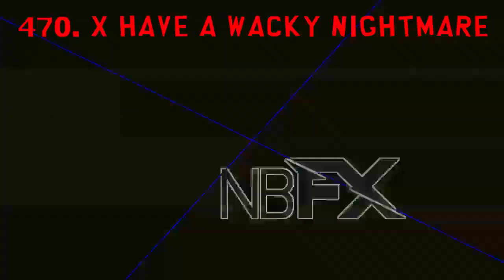Gamsky Suspo My Version Render Pack Rounds 461 to 470